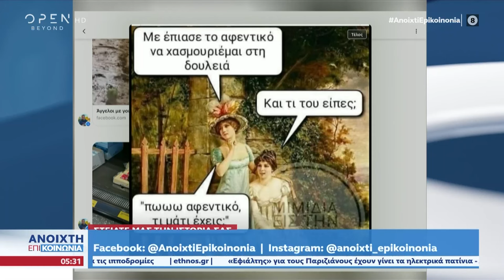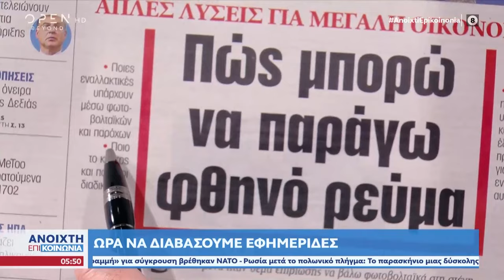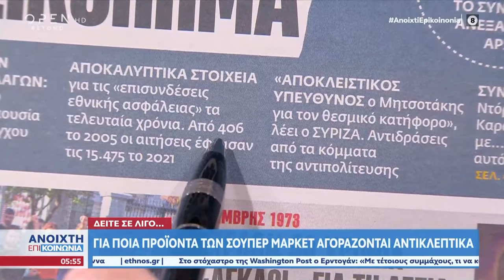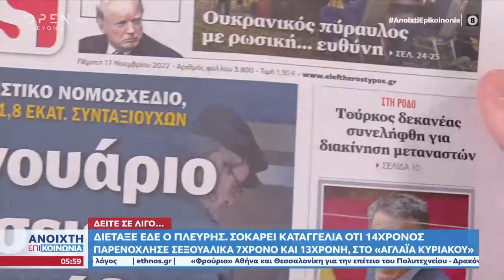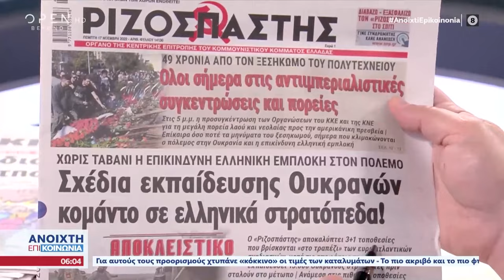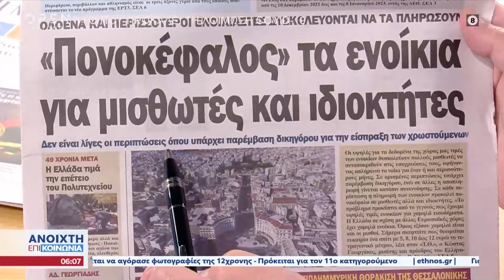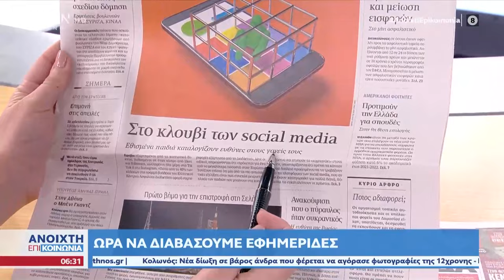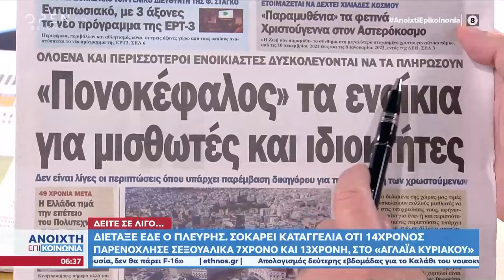Ανοιχτή επικοινωνία 17/11/2022 | OPEN TV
Η φωτιά σε ταράτσα οικοδομής στις Σέρρες, οι κυκλοφοριακές ρυθμίσεις για την 17 Νοεμβρίου, ο ξυλοδαρμός 38χρονης μπροστά στο παιδί της από ληστή, το νέο κύμα κακοκαιρίας, και η καταγγελία σεξουαλικής παρενόχλησης 7χρονου και 13χρονης από 14χρονο ήταν στην κορυφή της θεματολογίας.